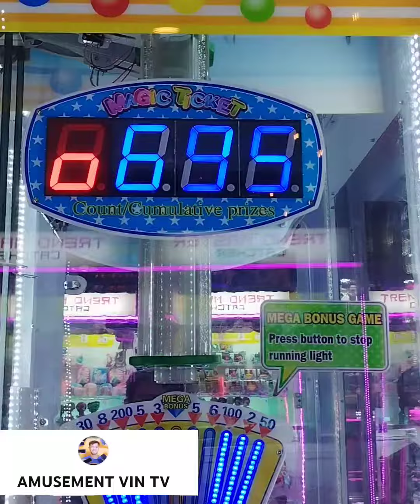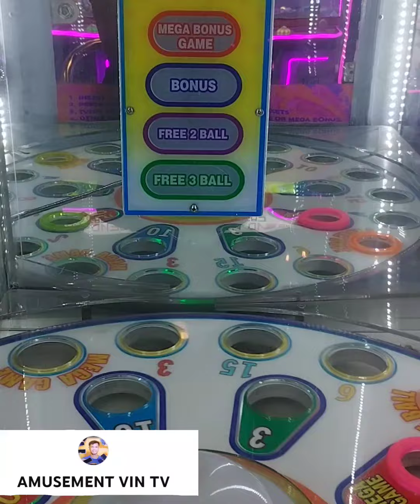WIN 1000 sa Manic Ticket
Adam's quest.
playing magic ticket